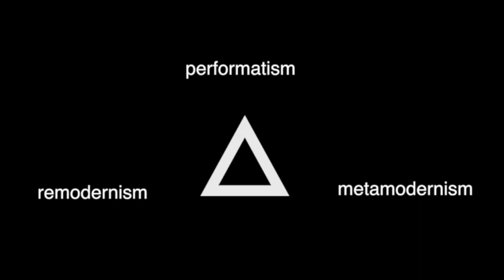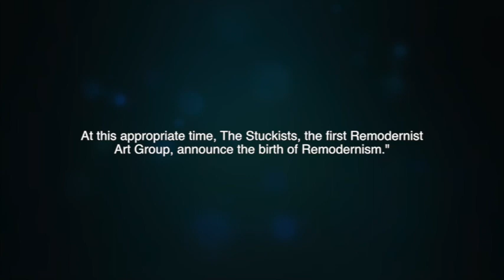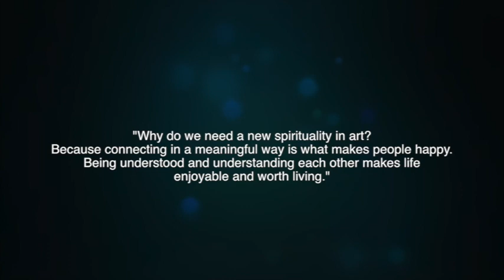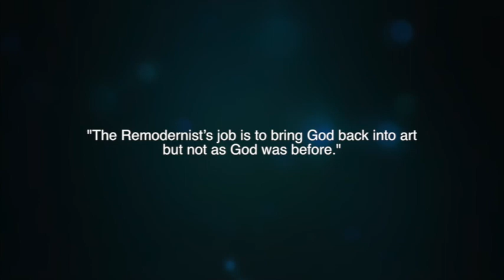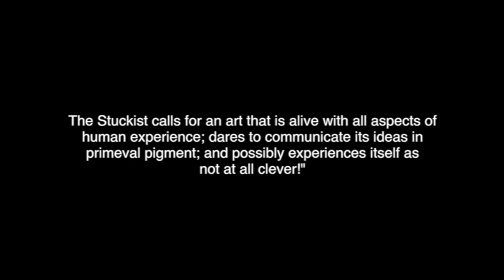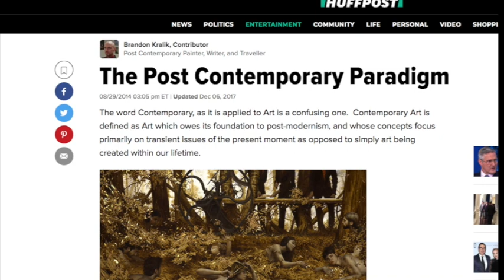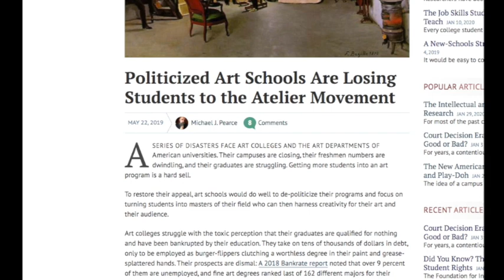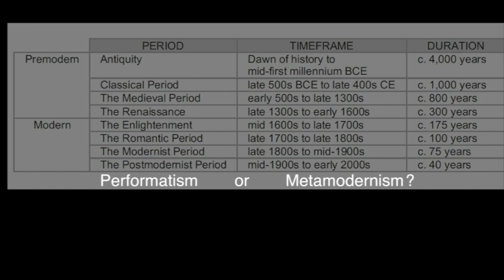After Postmodernism | 4. Remodernism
What comes after postmodernism? I start examining the first of three proposed paradigms: Remodernism. Begun by British artists reacting against the institutionalization of postmodern art in the early 2000s, this impulse is still reverberating today, with echoes in the Kitsch movement and the revival of realism and narrative/representational art.